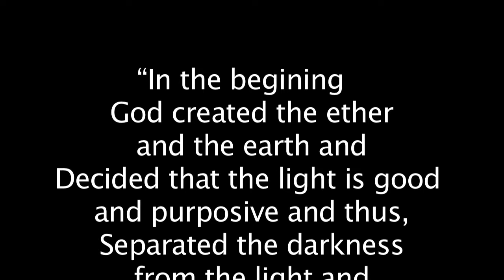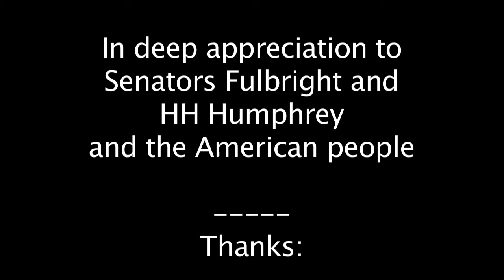Kyriacos: "The Fulbright Program IS the Light"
Digital story by Kyriacos Charalambous. Created July 2011, Nicosia Cyprus, as part of activities reflecting on the Cyprus Fulbright Commission's 50th Anniversary in 2012: "Fulbright Changes Lives." With support from the Public Affairs Section of the US Embassy, Cyprus.
The Fulbright Program Is the Light
Kyriacos Charalambous

"In the beginning God created the ether  and the earth and
 Decided that the light is good and purposive and thus,
 Separated the darkness from the light and
 Named the light "day" and the darkness "night" (Genesis A 3-5)

"When I graduated from school, my father told me: "My son, in life it is preferable to lose an eye than your credibility."

"A Cypriot proverb says: "When you find a fig, take it".

"I say: Of course, my father was right, but he did not know what losing an eye means.

"Education has been named "enlightenment", thus, Higher education means higher enlightenment.

"Born in a mountainous village of Cyprus, I remember my early childhood's clear nights sleeping in the open, dreaming while watching the skies full of stars. Since then no stars have been glittering in my skies. From my age of seven, my eyes' sight grew worse until I could barely see. The doctors could do nothing. This was my life, struggling through my blurred teenage years to university studies.

"Grabbing the opportunity the Fulbright Program gave me in 1989, I found myself following graduate studies. First at Fort Collins Colorado and then at UC Davis California, where I was very lucky to meet with and hear from great professors and substantially upgrade my technical knowledge and skills. And I felt enlightened.

"It was a Sunday morning, March 1990.  Sitting back into my arm chair watching TV. I saw an eye surgeon interviewed, saying that my eye disease could now be curable. I thought that this was my great moment, and I remembered the Cypriot proverb "when you find a fig, take it". I felt an insight power assuring me that this was really my fig.

"I went through the transplantation on April 20th.   The next day I opened my bandages.

"Oh! THERE was the light, the real bright light. I looked eastwards to the Sierra Nevada Mountains. I realized that I could now see even the branches of the trees at a distance of 50 metres.  Before I could hardly recognize even the face of my wife at the distance of two meters.

"I remember bending down raising my hands and eyes to the heavens, whispering "thank you my god". And I went back to read the first chapter of Genesis. For the first time I understood and I learned what is light and how other people see. and I chanted "Gloria in Excelsis Deo". And I understood now well what is "working a miracle".

"I returned home in July, surprising my wife and children as well as my colleagues. My real life started now from the beginning, having a bull in my engine ready to burst out in energy and do all those things I wanted to, but could not do before.

"This was the Fulbright Program for me, the child from Kyperounda, a mountainous village of Cyprus. I am sure that my case goes far beyond Senator William Fulbright's expectations."